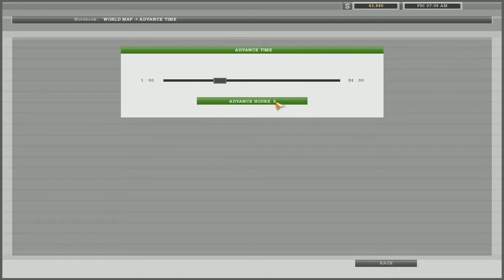18 Wheels of Steel Ep5 Trailer Trouble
Stupid thing made my life VERY difficult!